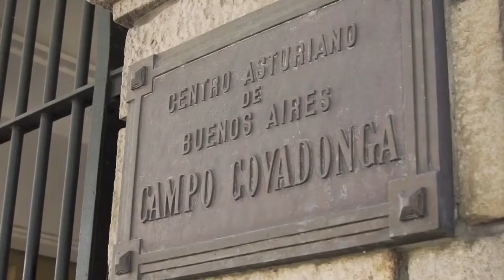Así se vive al Centro Asturiano hoy.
Somos más que un club. Somos cultura. Somos deporte. Somos familia.
Somos el Centro Asturiano de Buenos Aires